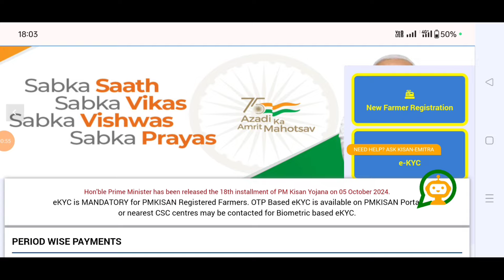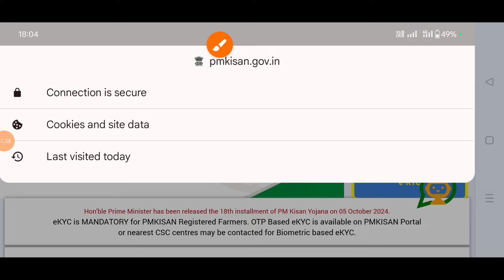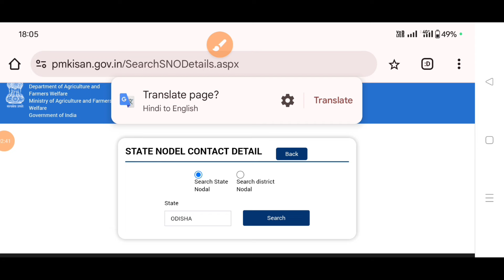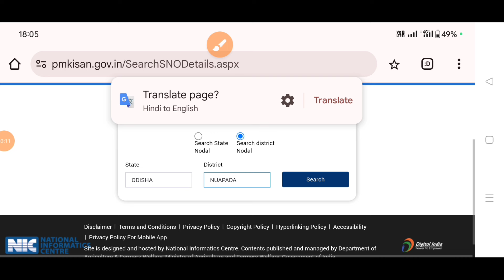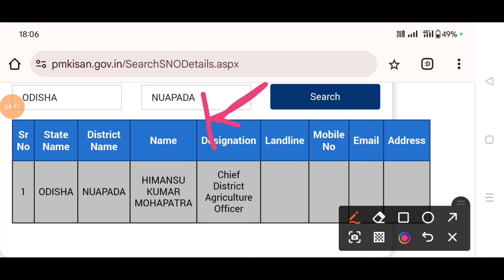Pm kisan yojana 19th instalment official new update 2024/pmkisan State nodal officer/pmkisan2024/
Pmkisan 19th instalment Date 2024 district level pending//pm kisan Yojona odisha/pmkisan 19th news/

Pmkisan  19th instalment money credit date/pmkisan New update today/pmkisan news/Modi yojana 2024/

Pmkisan ପଞ୍ଜିକରଣ କରନ୍ତୁ ନାହିଁ ଆସିଲା ବଡ ଖବର ସମସ୍ତେ ଦେଖନ୍ତ/Pmkisan yojana 19th instalment money/

प्रधान मंत्री किसान सम्मान निधि भारत सरकार की एक पहल है जो किसानों को न्यूनतम आय सहायता के रूप में प्रति वर्ष ₹6,000 तक देती है। इस पहल की घोषणा पीयूष गोयल ने 1 फरवरी 2019 को भारत के अंतरिम केंद्रीय बजट 2019 के दौरान की थी इस योजना की लागत ₹75,000 करोड़ के बराबर है प्रति वर्ष और दिसंबर 2018 में लागू हुआ

The scheme was first conceived and implemented by government of Telangana as the Rythu Bandhu scheme, where a certain amount is given directly to eligible farmers. The scheme has received accolades from various organisations for its successful implementation, including World Bank. Many economist suggest that this type of investment support is better than farm loan waivers. With the positive outcome of this scheme, Government of India wanted to implement it as nationwide project and it was announced by Piyush Goyal during the 2019 Interim Union Budget of India on 1 February 2019.

pm kisan 19th installment process

pm kisan 19kist kab milega